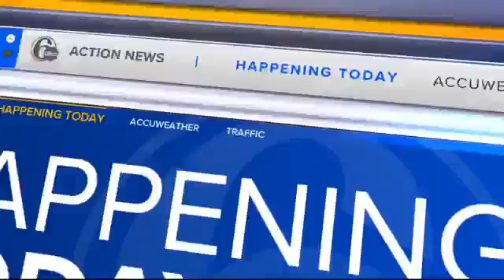How to watch 1st crewed flight of Boeing's long-awaited Starliner spacecraft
Boeing's spaceflight program may reach a significant milestone Monday night with the launch of its Starliner spacecraft, carrying - at long last - two NASA astronauts to orbit.